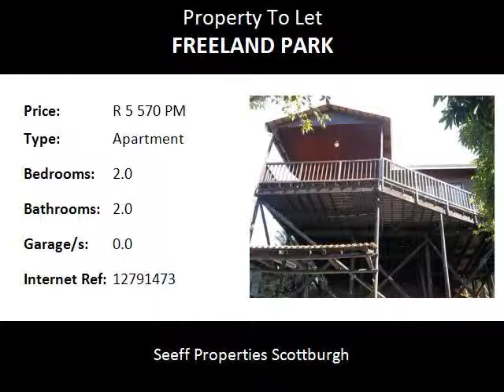2.0 Bedroom Apartment To Let in Freeland Park, Scottburgh, South Africa for ZAR R 5 570 Per Month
Bedrooms: 2.0
Bathrooms: 2.0
Garages: 0.0
Price: R 5 570 Per Month

Property Description:

What a beautiful view, from this 2 bedrooms, open plan living  wooden cabin for rent .Spacious balcony  to enjoy the sun set with a glass of wine ,so close to nature .
Well secured unit in a complex  . Close to all amenities . Rent excludes light and water .